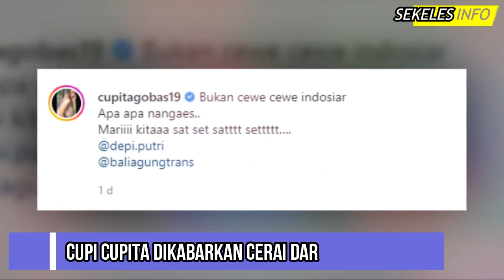Gosip Artis - Nikah Karena Nafsu! Cupi Cupita Kini Cerai Dari Suami, Padahal Belum Setahun Nikah!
Gosip Artis terbaru hari ini, Gosip artis 21 Mei 2022, Insert hari ini, Insert Investigasi, Kabar Artis Terbaru, Kabar Artis 21 Mei 2022, Gosip 22 Mei 2022, Berita artis 22 Mei 2022,